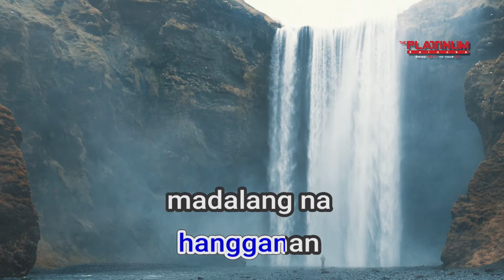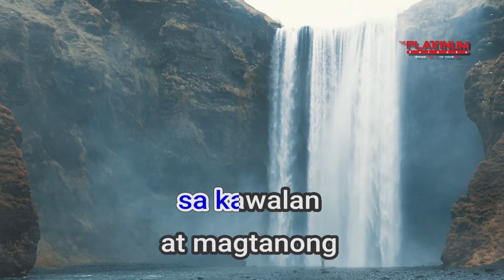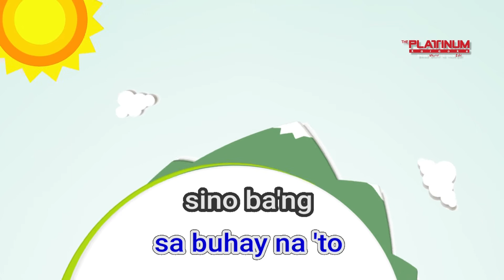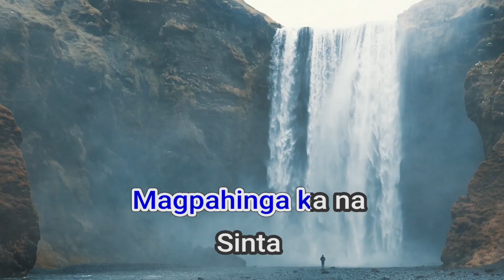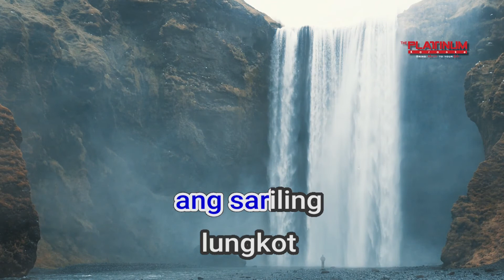29724 Huminga Zild